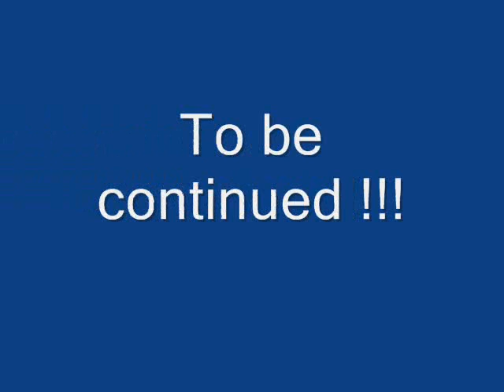The Chiefs Team 3